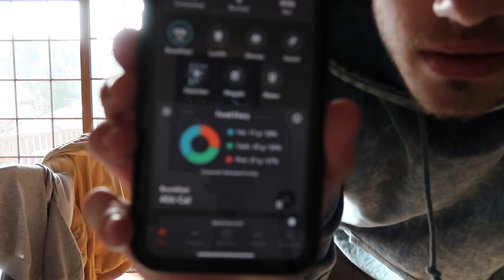LEG DAY | Pre + Post Workout Meal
Classic Leg Day
Good Breakfast/ Pre-workout Meal Tutorial
Go-to Post-workout Shake